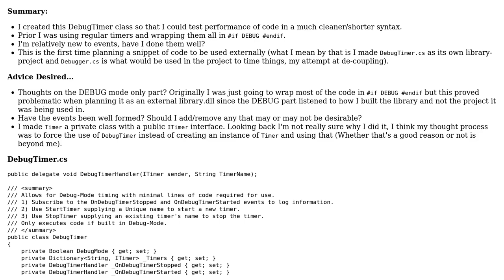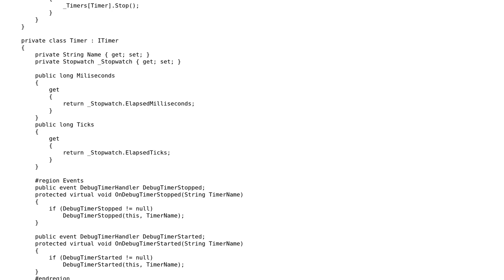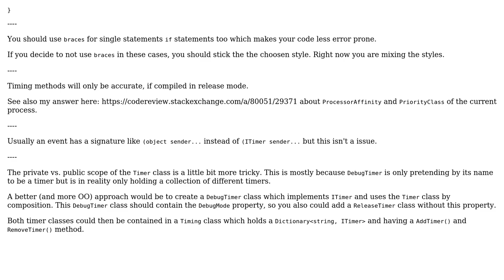DebugTimer design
With thanks & praise to God, and with thanks to the many people who have made this project possible! | Content (except music & images) licensed under CC BY-SA | Music | Images & others | With thanks to user Shelby115 user Heslacher user 200_success and the Stack Exchange Network Trademarks are property of their respective owners. You are responsible for your own actions.